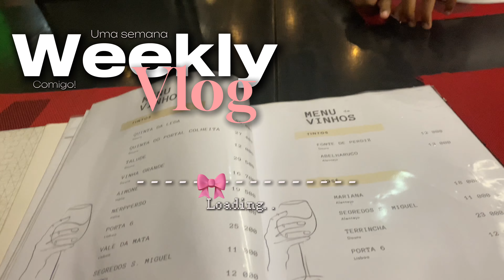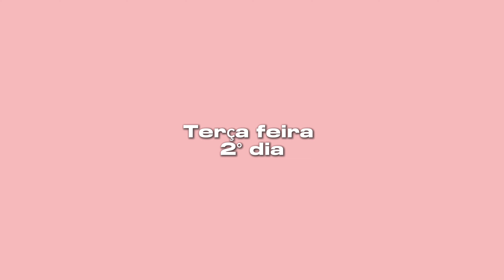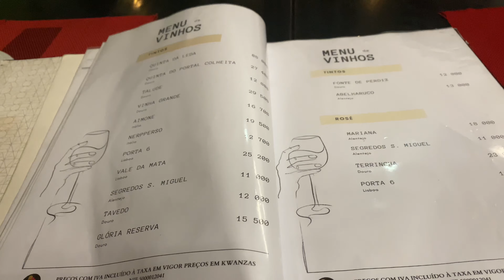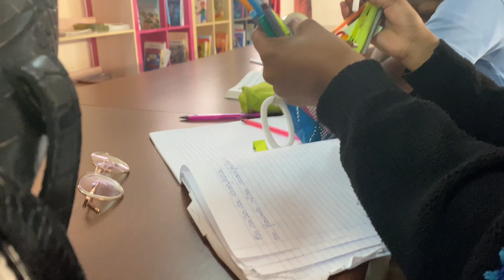WEEKLY VLOG: night out, escola, unhas,etc.. 🎀💞🌆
Olá pessoal! Sejam todos bem-vindos ao meu canal!

commercial purposes)

Comentem ideais para o próximo vídeo 🤍
Love y’all beijinhos💕

NON OF THE SONGS USED IN THIS VIDEO BELONG TO ME!